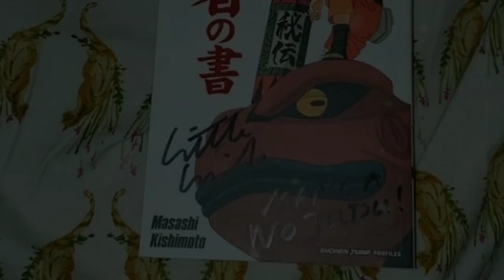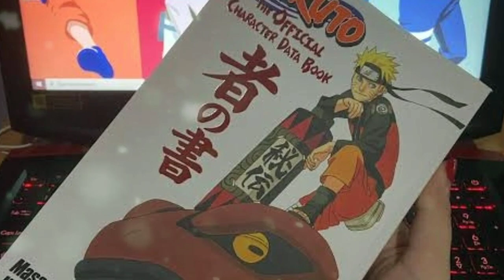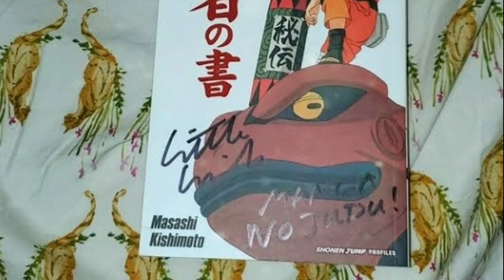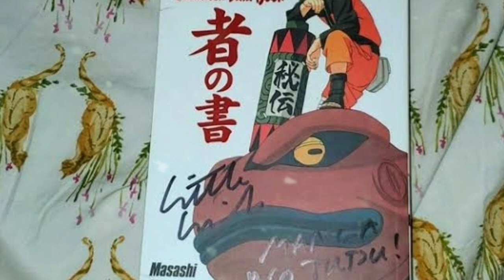Mengapa Obito Tidak Pernah Menggunakan Susano'o di Anime Naruto - Naruto